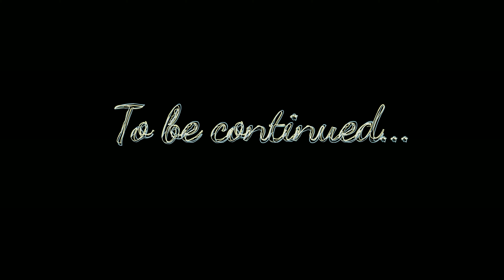Afton Family Reunion (REMAKE): Part 2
WARNING: My AU